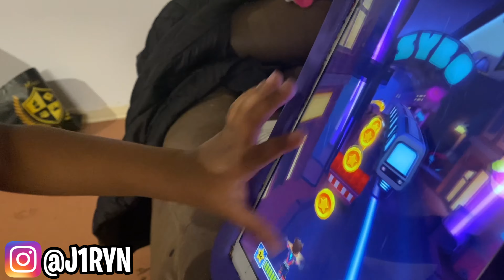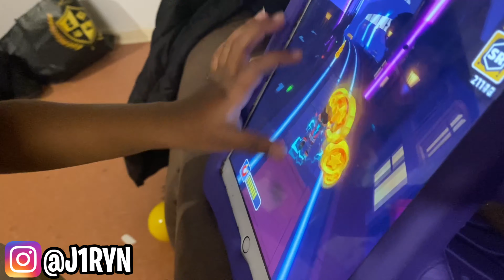I BECAME A DAD FOR 24 HOURS.. Bad Idea 🤦🏽‍♂️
24 hours challenge

becoming a dad